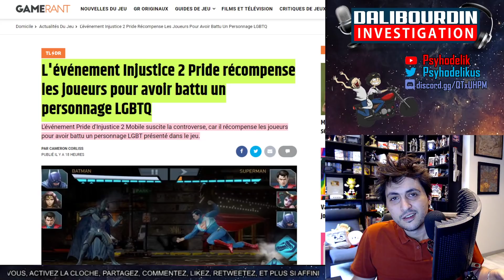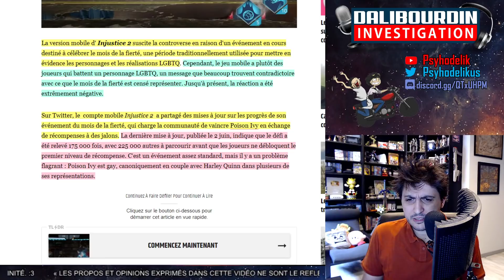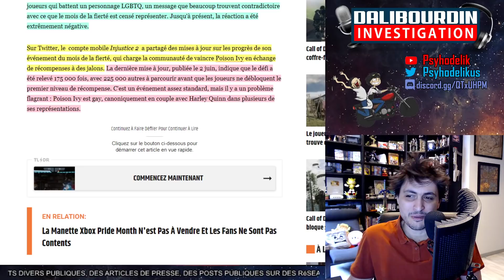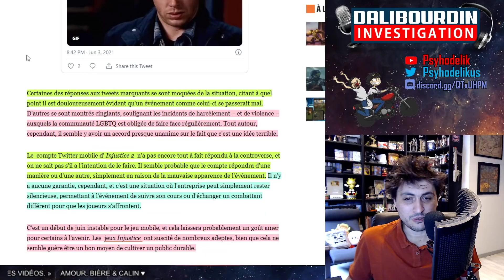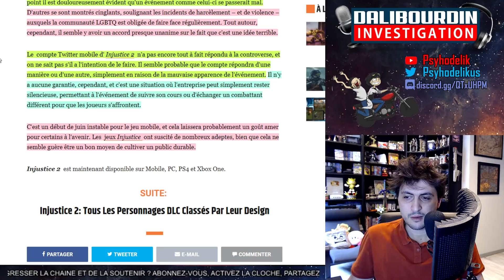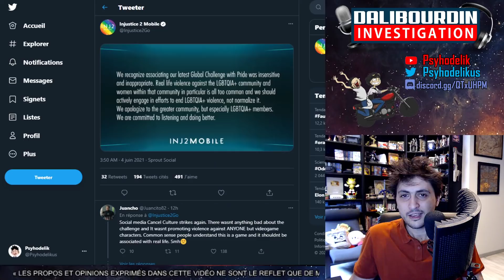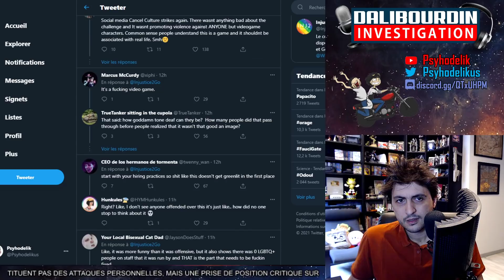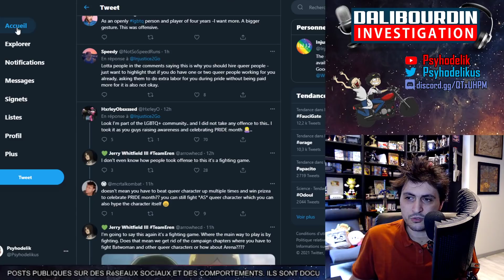INJUSTICE 2 INVITE A TAPÉ DU LGBT POUR AVOIR DES RÉCOMPENSES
Injustice 2 invite a tapé Poison Ivy, personnages ouvertement Bi et Queer, des centaines de milliers de fois pour "fêter" le mois des fierté LGBT... Comment cette idée a pu passé ? xD